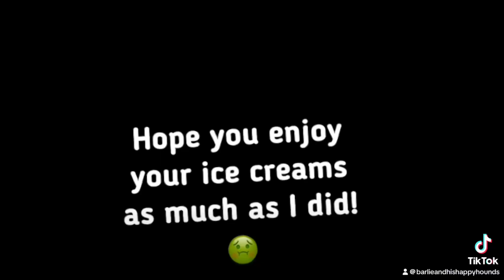National "Creative Ice Cream Flavours" Day!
I decided to get creative in the kitchen with some questionable choices of ice cream flavours!